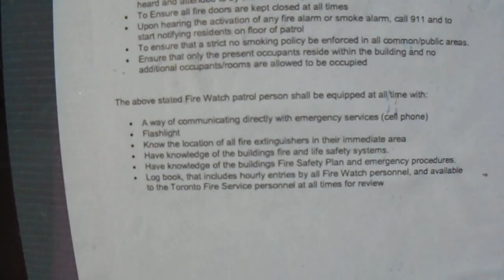Waverley Hotel is closing. Islamic Society of Toronto is not too happy. Muslim clients of City of Toronto who collect welfare have to find another place to live.